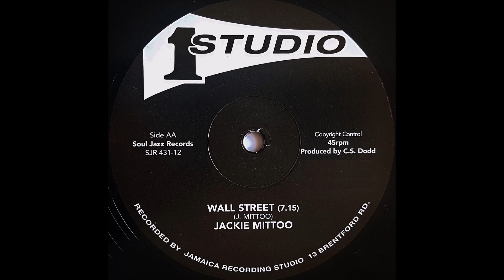JACKIE MITTOO - Wall Street [1980]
STUDIO ONE 12" (re) Clement Seymour Dodd production